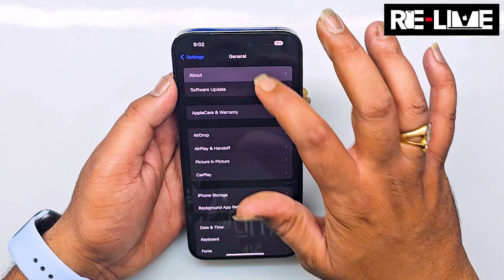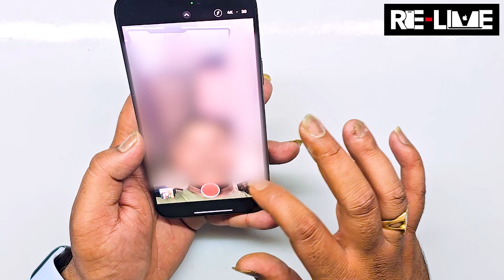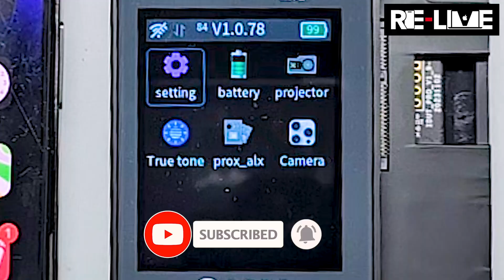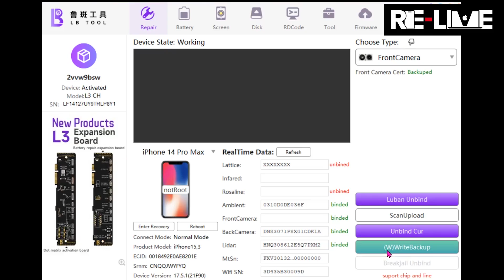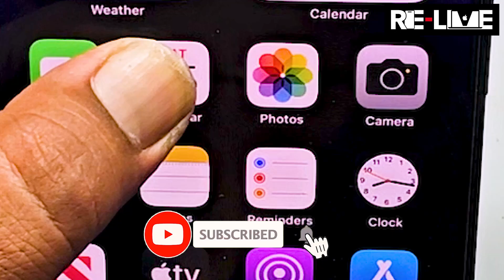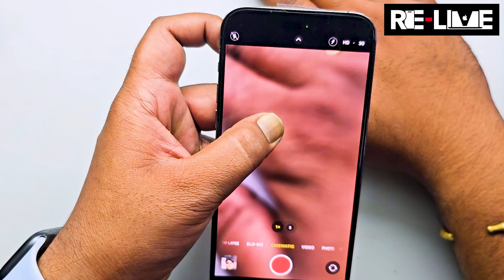How To Fix Any iPhone 14 and 15 Series Camera Glitch Quickly And Easily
Hello to all the tech lovers and our beloved technician family across the globe,

Today we are back with a brand-new and absolutely fantastic video for all of you.

This video is only for knowledge , don't follow these step without any experience.
Also, we promote the right to repair and we choose to share information in simple and uncomplicated Hindi language for all our beloved viewers. Individuals belonging to a different native tongue or preferring another language for better understanding need not be disappointed since we make sure to cater to every single v iewer of ours by publishing the entire video in almost all languages that are spoken and  adopted worldwide. So just head over to the captions column and choose your preferred language and keep up with your skill development by following the captions that are shown throughout every video we publish.

In today’s video we will be focusing on the following issue:

Apple's control over third-party part pairing has been upgraded! It was not a major hassle to make any component replacement in devices manufactured prior to the 14 series, just as replacing the front camera of an iPhone 13 series or prior allowed it to function absolutely  normally and it was hence pretty straightforward an issue to deal with for any technician really.

However, replacing the front camera on the iPhone 14 series and the latest 15 series has lately turned into a nightmare as the replacement of either or both the cameras on any 14 series device or 15 series device now results in multiple post replacement issues such as failure to autofocus, freezing of camera screen in cinematic mode, photo-taking lag, failure to record video, FACE ID not getting recognised and white screen during video recording.

Since this is a very new and disturbing issue to tackle, we decided to do the needful and make a video on this particular issue and how it can be fixed easily so that all our dear technician brothers worldwide can be benefited and have one less headache to deal with.

Hence we are here with an absolutely mind-blowing and information packed video on how to fix the issues and glitches arising post camera(front and/or rear) replacement completion.

In this video, we will introduce the latest solutions in the repair aftermarket, using LB(Luban L3) tool and repair flex cable, which include the following principal steps:
- Unbinding of original front camera
- Disassembling new front camera carefully
- Alignment and welding/soldering of the LB repair flex cable.
- Install repaired front camera back onto device
- Assemble the device partially and flashing of the device using Shalou Online Software that is provided by Luban.

So ensure to watch the video completely and equip yourself with the knowledge and technique to fix this frequently occurring issue across all the models of iPhone starting from iPhone X and upwards.

If anyone still has any doubt doubt regarding the illustrated process or needs any further clarification, please feel free to use the comment section and get in touch with us so that we can help you further in any specific issues that you might be experiencing.

Before we take leave, we have a quick request to make to all of you lovely people. Please show us your support by subscribing to our channel and liking our videos so that we get the zeal and motivation to create many more fantastic videos for you and do not forget to share this video with anyone in your contact list and friend circle whom you think this video will be of use to in anyway

We will be back very soon as usual with another absolutely kick ass video for all of you fabulous people out there who make it a point to support us and benefit from our content in any way.

Until then,
LIVE.
LOVE.
LAUGH.
LEARN.

From,
RE-LIVE Team Bangalore